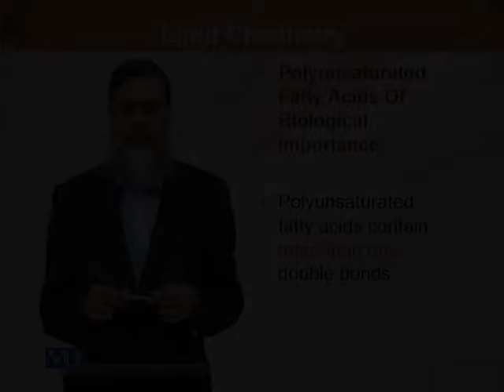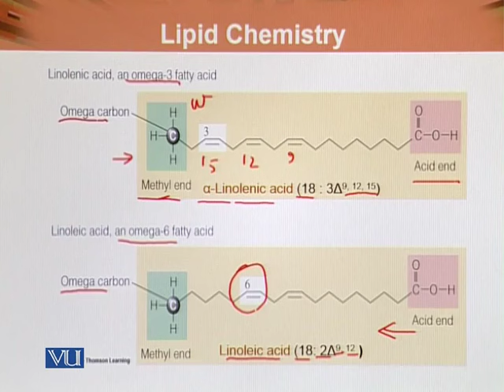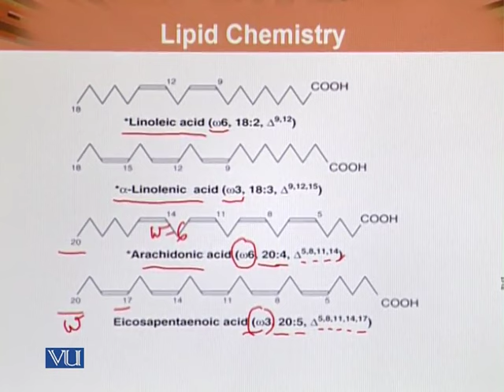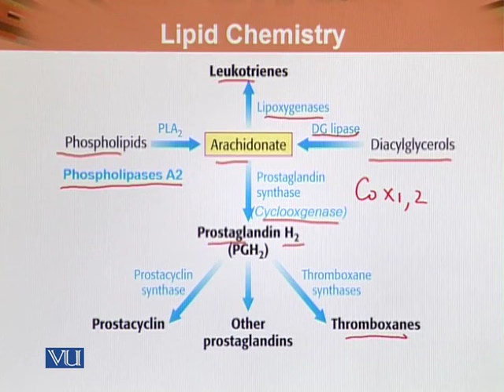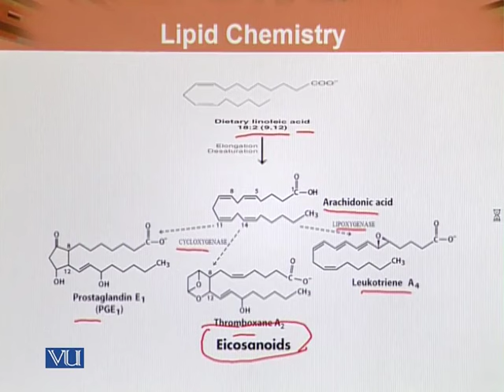BIO202_Topic114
BIO202 – Biochemistry – I
Topic: 114